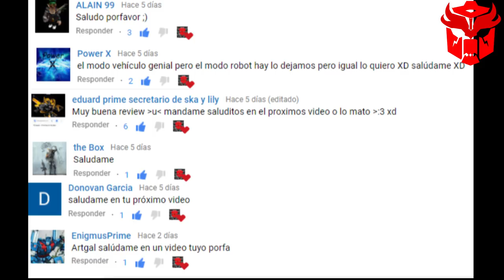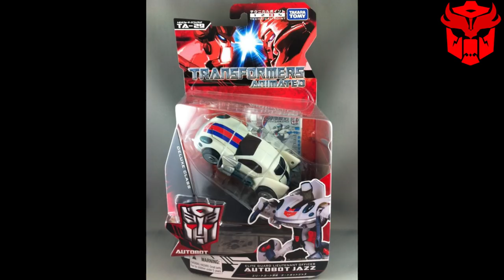TRANSFORMERS ANIMATED Deluxe Class Autobot Jazz /Review Español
Que tal mi gente! cómo están? Espero que estén bien, recuerden compartir el vídeo a sus amigos y si son nuevos suscríbanse y si ya están suscritos activen la campanita un like se agradece a montón :D